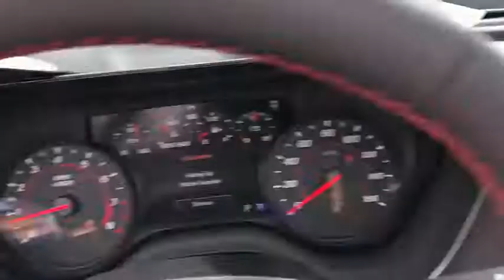2019 Chevrolet Camaro Jacksonville, Jacksonville Beach, Orange Park, Ponte Vedra, Atlantic Beach, FL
Steel Gray Metallic N 2019 Chevrolet Camaro available in Jacksonville, Florida at Beaver Chevrolet. Servicing the Jacksonville Beach, Orange Park, Ponte Vedra, Atlantic Beach, FL area.

Beaver Chevrolet
3494 Philips Hwy

ABS brakes, Alloy wheels, Compass, Electronic Stability Control, Front dual zone A/C, Heated Driver & Front Passenger Seats, Heated front seats, Illuminated entry, Low tire pressure warning, Remote keyless entry, Traction control. Priced below KBB Fair Purchase Price!brbrSteel Gray Metallic 2019 Chevrolet Camaro 1LT RWD 3.6L V6 DIbrbrbrWe, at Beaver Chevrolet, look forward to earning your business and providing you outstanding Customer Service before, during, and after your purchase. With our 4.8 out of 5 Star Consumer Review , on Dealer Rater, proves we go above and beyond your expectations and make your experience smooth and easy. Every New Chevrolet comes with a 20 Year/ 200,000 Powertrain Coverage(See Dealer for Details) . Here at Beaver Chevrolet, We are Here to Wow Ya'. Price includes: $2,000 - Chevrolet Conquest Private Offer. Exp. 07/01/2019, $500 - General Motors Consumer Cash Program. Exp. 05/31/2019, $1,000 - Chevrolet Select Market Bonus Cash. Exp. 07/01/2019